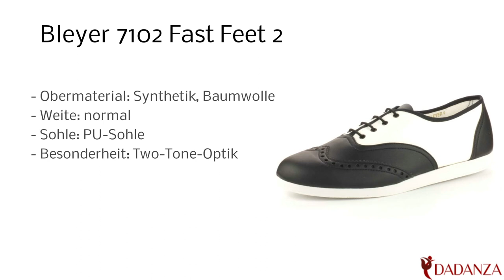Bleyer 7102 Fast Feet 2 - Herren Tanzschuhe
Diesen "Bleyer 7102 Fast Feet 2" Herren Tanzschuh in schwarz-weiss finden Sie